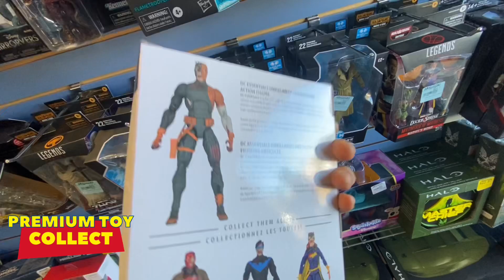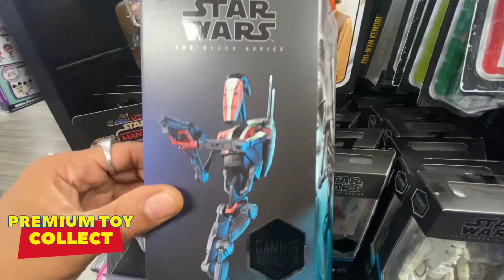GameStop Toy Hunt